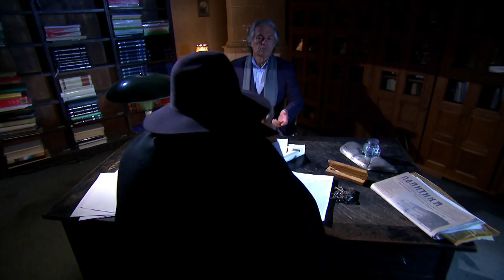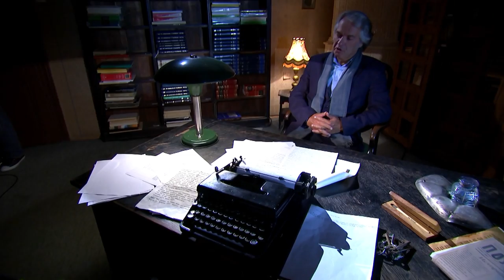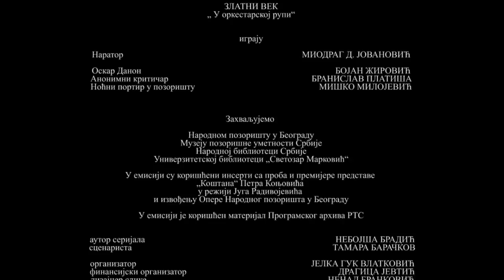Zlatni vek: U orkestarskoj rupi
Nesvakidašnje situacije desiće se Naratoru, kada se posle ponoći nađe u pozorištu. U orkestarskoj rupi, sasvim iznenada i neočekivano, srešće velikog dirigenta Oskara Danona, koji će mu govoriti o umetnosti dirigovanja i izazovima sa kojima se dirigent susreće u procesu rada. Narator će, zatim, lutajući pustim hodnicima pozorišta, naići i na Anonimnog kritičara, koji je pomno pratio i pisao o različitim dirigentima Narodnog pozorišta i operskom repertoaru. Ovo neobično iskustvo poslužiće Naratoru da gledaocima serijala Zlatni vek približi ulogu dirigenta, hora i orkestra u pripremi i izvođenju jednog operskog dela.

Uloge: Miodrag D. Jovanović, Bojan Žirović i Branislav Platiša

Autor serijala: Nebojša Bradić
Reditelj: Miško Milojević
Scenarista: Tamara Baračkov
Producent: Nevena Stanojlović
Izvršni producent: Boban Radisavljević
Scenograf: Tanja Ivanović
Kostimograf: Svetlana Zojkić
Direktor fotografije: Milan Grbić
Kompozitor: Božidar Obradinović
Montažer: Biljana Kunijević Dželi